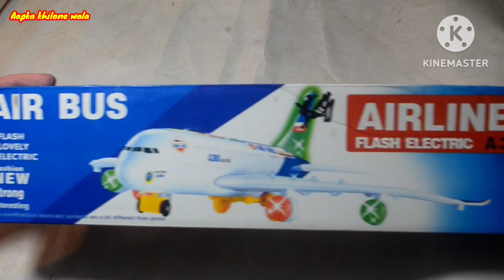Airlines Flash Electric A380 ✈️ Air Bus || AIRBUS A380 Toy light & music - Aapka khilone wala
Airplanes are fascinating machines. Just Imagine how glad your children would be if you gift them a flying machine, one that sounds like an airplane taking off or landing down.